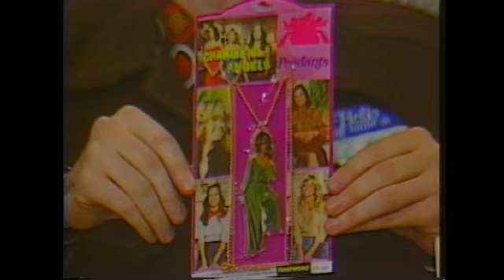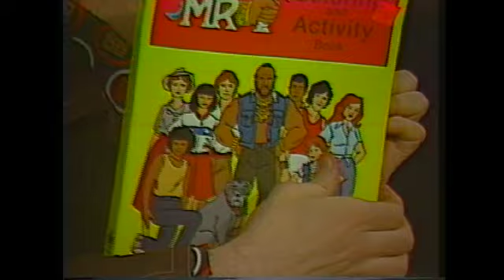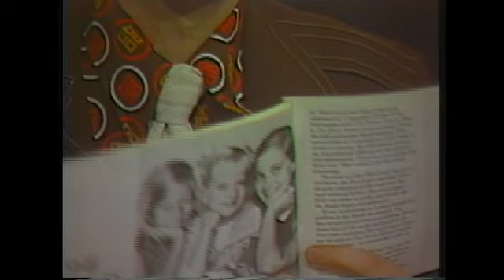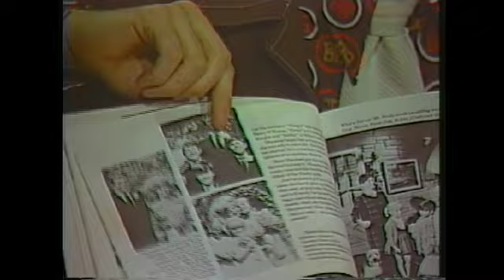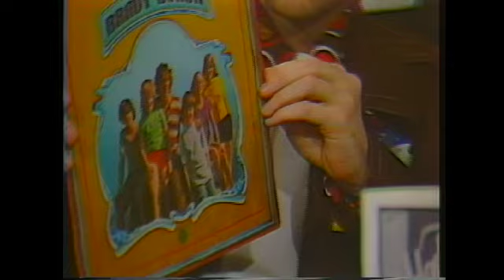BEYOND VAUDEVILLE EP 23 Barry Williams Wavy Gravy Brady Bunch Woodstock Oddville Public Access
Guests Barry Williams, Wavy Gravy, Sukhreet Gabel and lots and lots more! Recorded 10/21/89